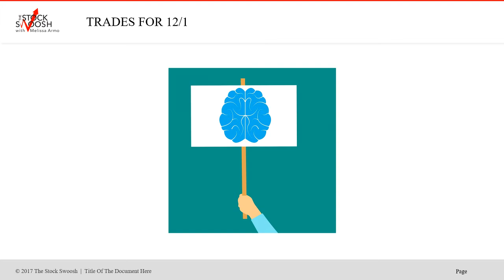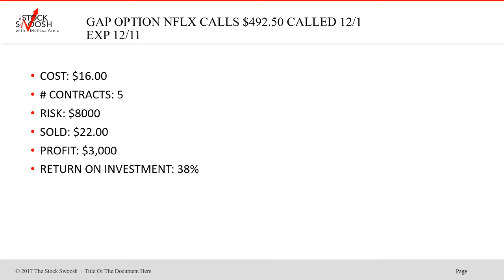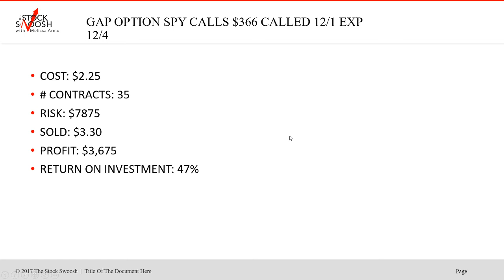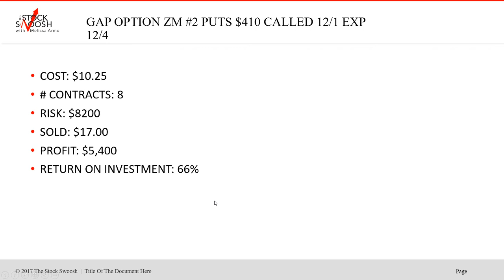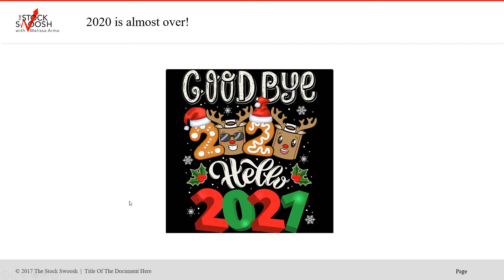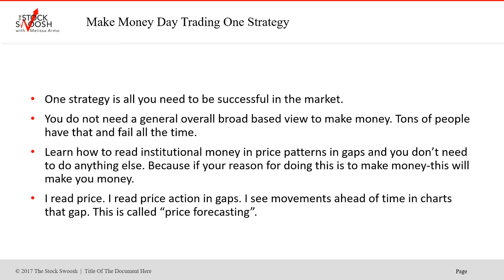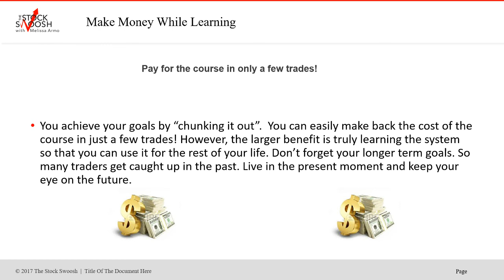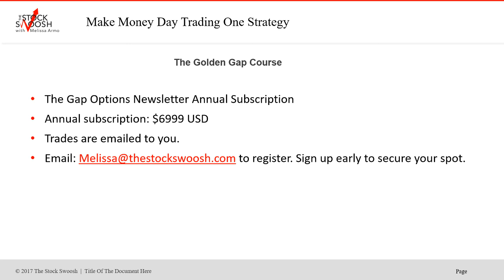One Day Of Options Trades $40,375